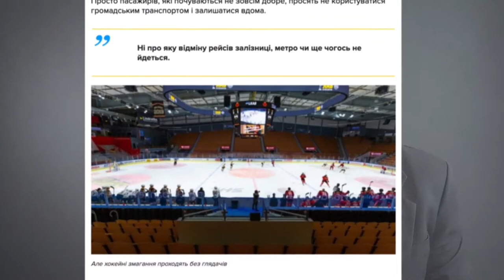Мисливець за фейками #5. Швеція, пиття води та правильне дихання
Якщо пити багато води, то... врятуєш організм від зневоднення.
Якщо правильно дихати... легені скажуть "спасибі"
Ну а Швеція не відмовлялася від боротьби з *тим, чого не можна називати*